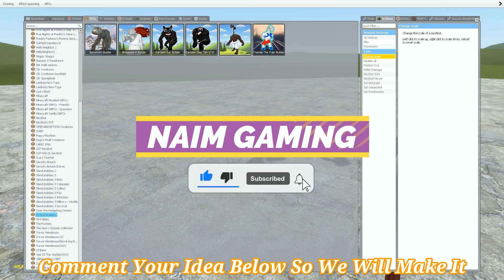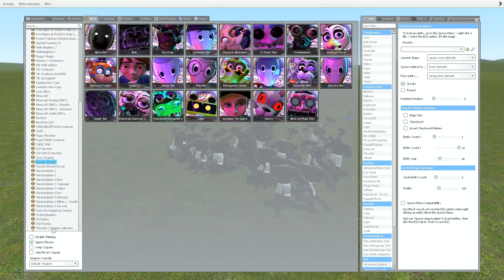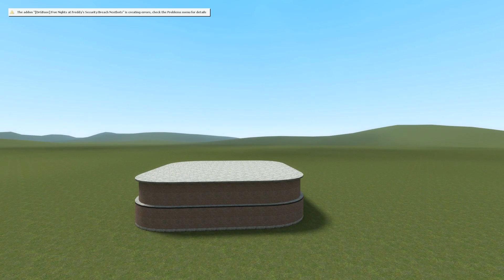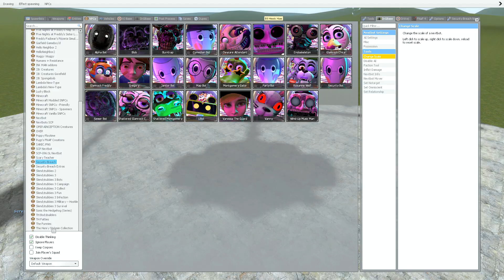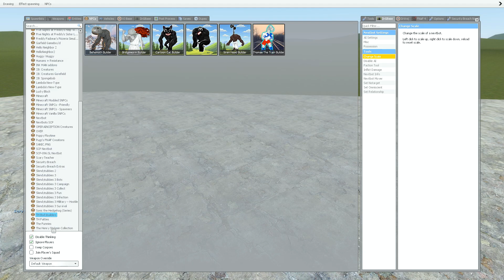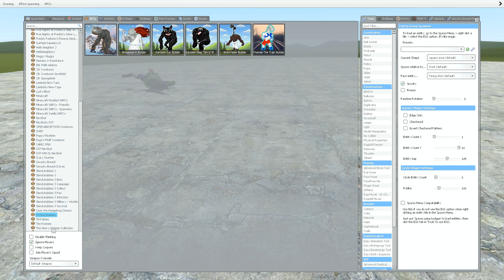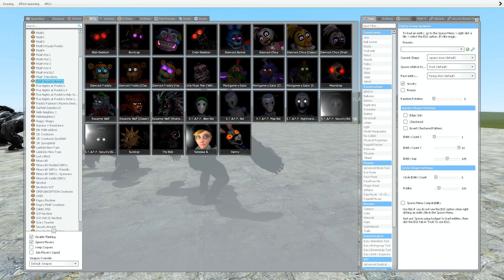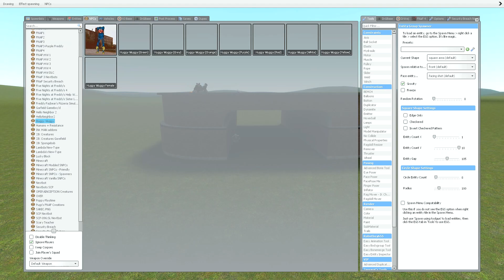NEW SIREN HEAD BODYBUILDER VS ALL FNAF SECURITY BREACH ANIMATRONICS in Garry's Mod!